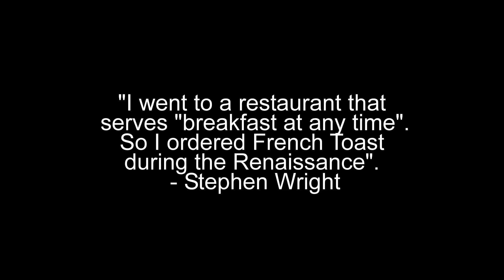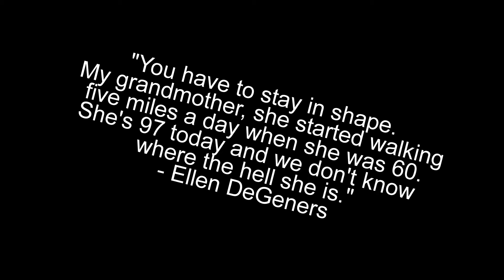Sarcasm Video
Promotion video